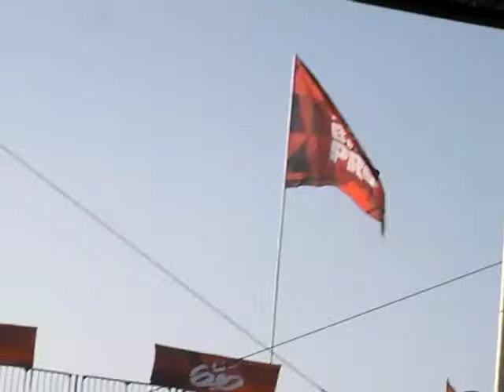Switchfoot Free Live @ US Open Huntington Beach 080510.MP4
Switchfoot Free Live @ US Open Huntington Beach 080510